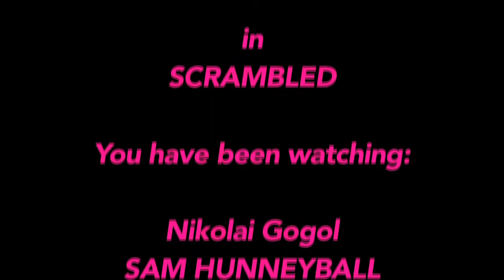Scrambled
A vignette made on Transformers, that fine Scripture Union holiday.